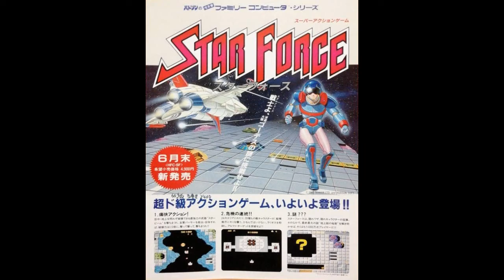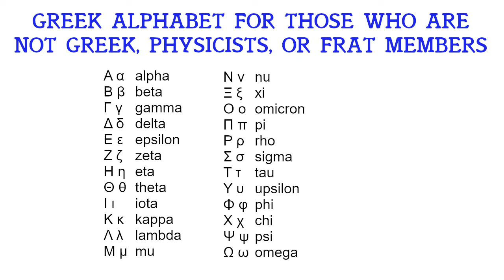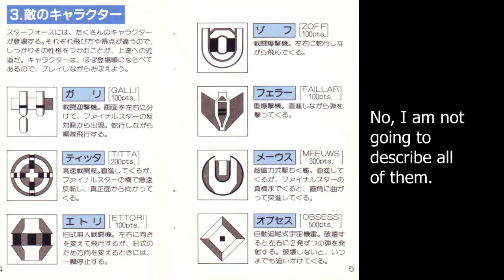Famidaily - Episode 0045 - Star Force (スターフォース)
Hudson brings a shooter to the Famicom that's considered a classic in Japan.  But how much can there be to a shoot-'em-up with no special weapons or real bosses?